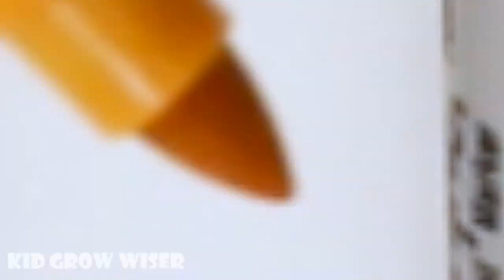Learn colors and numbers for kids with coloring 5 balls+ 5 bears into Transparent egg container 5x2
5 balls+ 5 bears into Transparent egg container 5x2